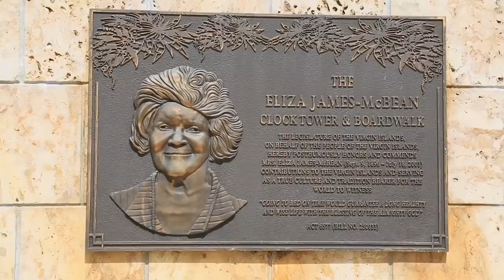Got lost IntoTheBlue//Frederiksted, St.Croix//Don’t miss it in US Virgin Islands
After spending some beautiful time enjoying fascinating historical oblique of the wonderful town of Christiansted as well as warming welcome of local people, we arrived to Frederiksted, the second largest town in St.Croix, USVI.

Frederiksted is located on the west cost of the island. It was established in 1751 and was originally protected by Fort Frederik, which dates back to 1700.
Locals always refer to Frederiksted as a “freedom city” as ...
The town was destroyed by fire  in 1878 as a result of a labor revolt.  It was later restored during the Victorian era. Now it looks pretty charming and a way laidback town with some of historical sites, parks and small shops along the narrow streets.

Frankly speaking, what attracts people in St.Croix is a terrific diving! St.Croix is known by diving enthusiasts as a fantastic and underrated place to dive! The island is almost completely surrounded by a barrier reef. It offers amazing beauty and variety below sea level as well as above. Nowhere else in the Caribbean can you dive a wreck, wall, pier and reef all in one day! So, frankly speaking, we got lost into the Blue, diving every day for couple months, and resurfaced only to eat dinner, to get our tanks refilled and go to celebrate some special occasions on the island. Generally, the town is very quiet and sleepy but what they can do very well is to celebrate!

In this Episode you will see us:
1:05-1:42 - Alena’s sailing song 🎼⛵️
1:42-4:09 - Quick glance at historical district and many laughs celebrating    Easter 🐣
4:09-5:52 - Diving under the famous Pier
5:52-13:18 - Meeting Jenny Keith - don’t miss that part, she’s amazing!
13:53-14:40 - Cruise ship day
14:47-17:10 - Taekwando classes with King Kobra - funny part!
17:17-end Sunset party on the beach and - Huray! - fabulous fireworks which we admired from our own yacht, absolutely astonishing experience 🎉

Thank you everyone who joined our adventure and follow us via YouTube and social media. And a huge appreciation to our patrons who supports us with donations and helps to keep us afloat! By the way, here in Frederiksted we met Dave! Hope to see you again on our way back!

There is so much beautiful views of places and our family, short videos and many more. 😁

2:09-3:30 - Track: Syn Cole - Gizmo [NCS Release]

14:17-15:27 - Martin Garrix ft. Troye Sivan - There For You (AND3R5 Remix)

5:29-5:52 - Artist: Layaway
Track: Coloris
Genre: Chillstep

6:40-9:38 - Leonail & Svniivan - All We Know

10:03-13:16 - Nomyn - Don't Go

17:10-17:23 - Kalon by extenz